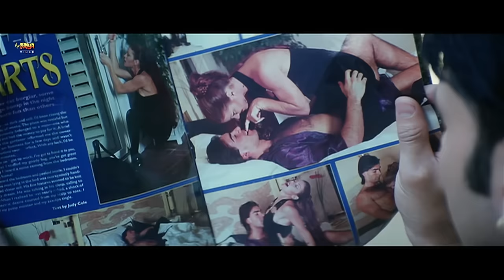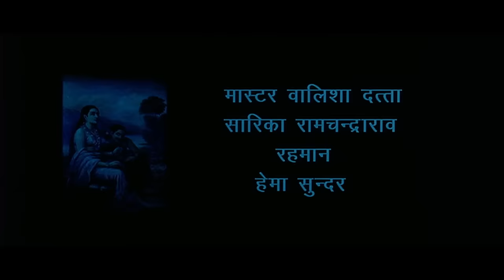सौतन - Soutan Full Bhojpuri Movie | Sudeep Pandey, Divya Dwivedi, Shreya Narayan, Rami Reddy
Movie : Soutan
Starring : Sudeep Pandey, Divya Dwivedi, Shreya Narayan, Rami Reddy & Others.
Director : Sumeet Roy,
Lyricist : Dr.Ranju Sinha,
Music Director : Rahul Bhatt,